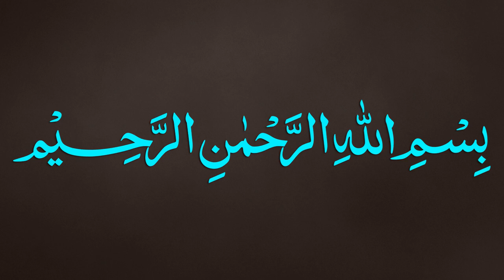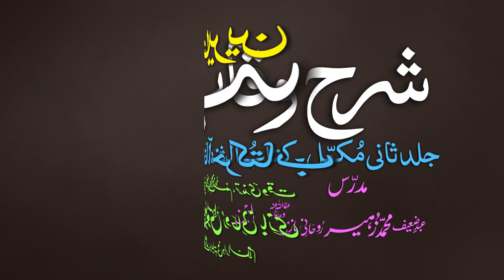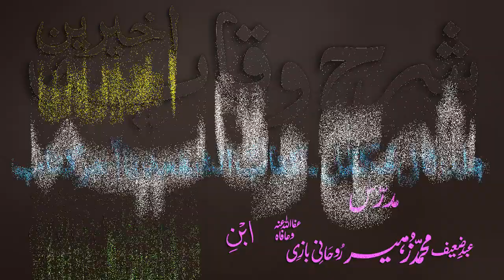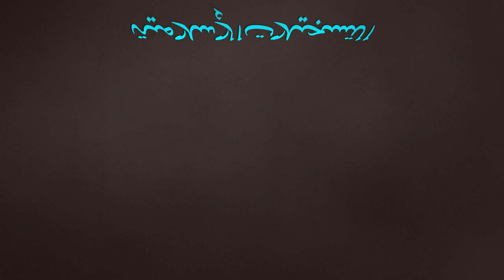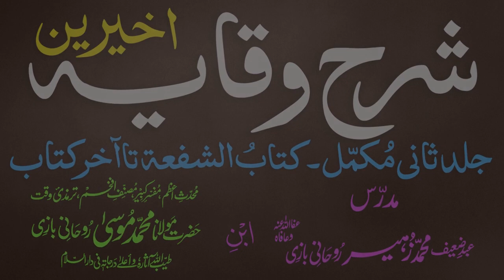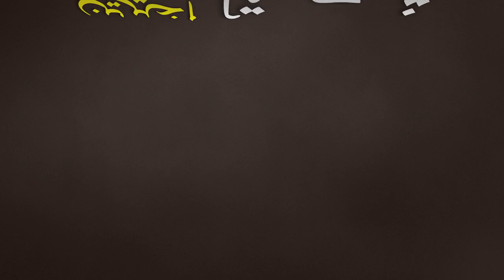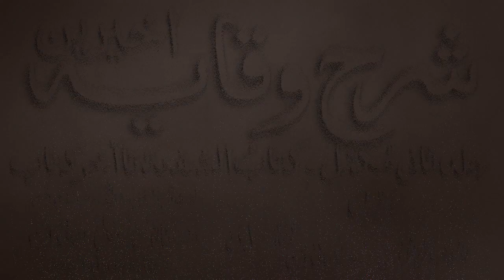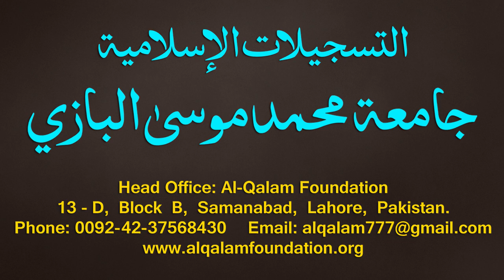Sharh-ul-Wiqayah juz 4 - Dars - 66 - Page - 160 - Maulana Muhammad Zuhair Albazi - 09/03/2020